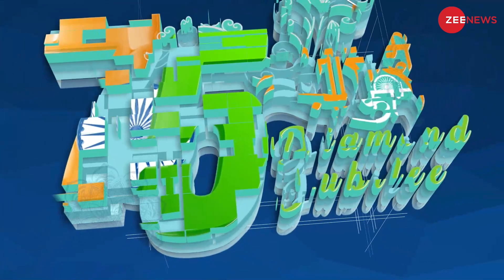Independence Day 1988 Special: 34 साल बाद जब भारत के प्रधानमंत्री ने चीन की धरती पर रखा था कदम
साल 1988 में जब जवाहर लाल नेहरू के चीन दौरे के 34 साल बाद भारत के तत्कालीन प्रधानमंत्री राजीव गांधी ने चीन का दौरा किया. कहा जाता है कि इस दौरे ने भारत-चीन के बीच ice-breaker का काम किया. और कई साल बाद दोनों देशों के बीच संबंध बेहतर होने लगे. इस दौरे में भारत और चीन के नेताओं ने दोनों देशों के बीच शांति बनाए रखने का वादा किया